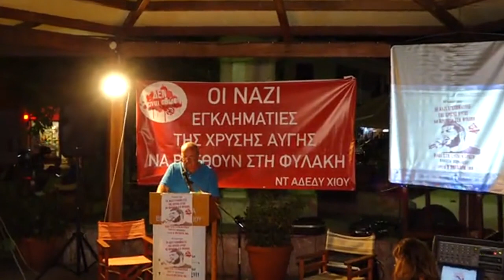ΟΜΙΛΙΑ ΤΟΥ Μ. ΣΚΟΥΦΑΛΟΥ ΣΤΗ ΣΥΓΚΕΝΤΡΩΣΗ ΓΙΑ ΤΗ ΧΡΥΣΗ ΑΥΓΗ ΣΤΗ ΧΙΟ